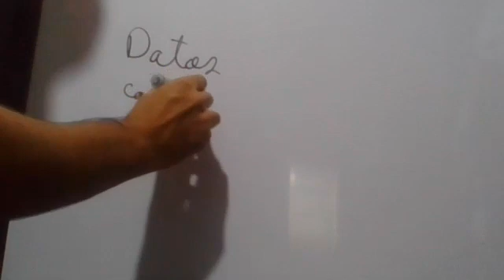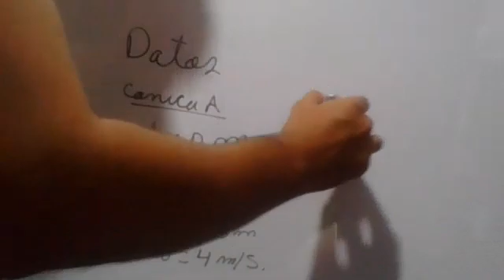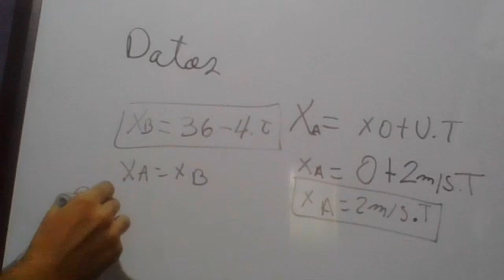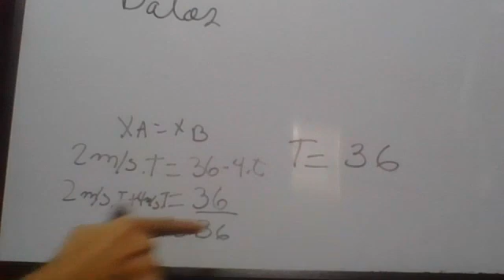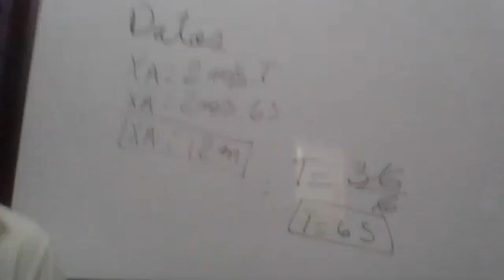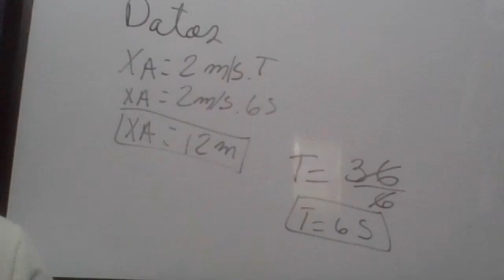Física 17/7/20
Decimo Grado